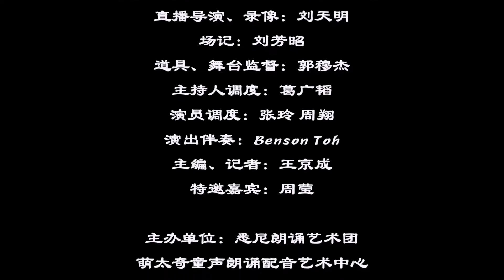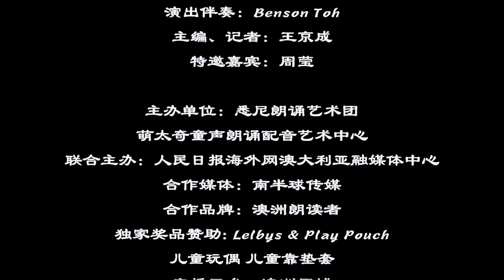金话筒奖颁奖-2021第三届“声音&戏剧”圣诞嘉年华悉尼小朋友的戏剧节演出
总策划、导演：丹青
副导演、主持人导师：盛禹超
视频总监、合唱指导：李柯
音乐、节目督导：葛广韬 姚思羽
话剧编导助理：许欣
音响导演、录音：高桦
直播导演、录像：刘天明
场记：刘芳昭
道具、舞台监督：郭穆杰
主持人调度：葛广韬
演员调度：张玲 周翔
演出伴奏：Benson Toh
主编、记者：王京成

主办单位：悉尼朗诵艺术团 萌太奇童声朗诵配音艺术中心
联合主办单位：人民日报海外网澳大利亚融媒体中心
合作媒体：南半球传媒
合作品牌：澳洲朗读者
直播平台：澳洲同城

1、微信公众号：悉尼朗诵艺术团
2、微信视频号--“丹青和她的学生”、“悉尼朗诵艺术团”、“萌太奇童声”